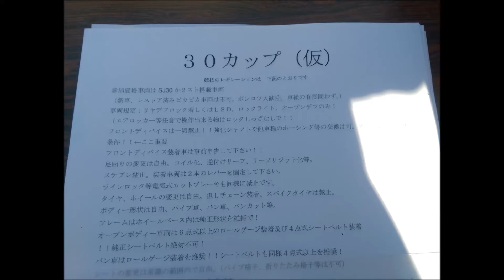2017.2 その7 30カップ(仮) SJ30 ジムニー Jimny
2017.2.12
ガレージクイックレスポンス主催で行われた
漢のSJ30限定トライアル大会模様を撮影しました♪
15分ぐらいあります(^_^;)
冒頭出てくる4ストJA11はオマケだそうです(笑)
漢な2スト野郎の走りをご堪能下さいませ!